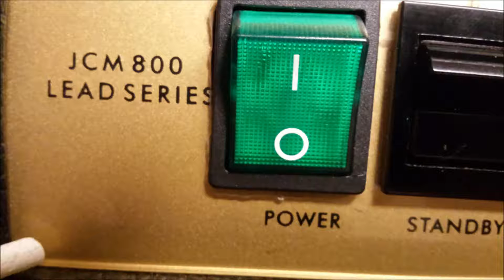Grateful Ned moonspalnce